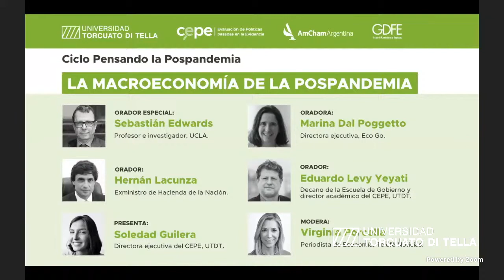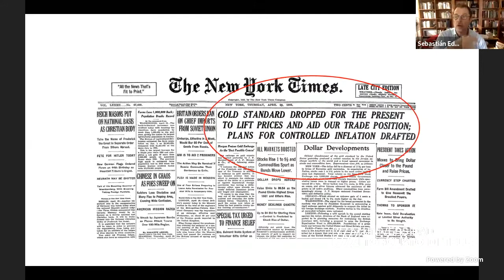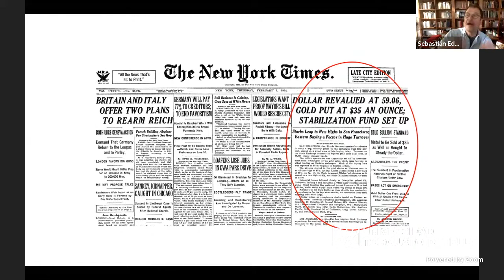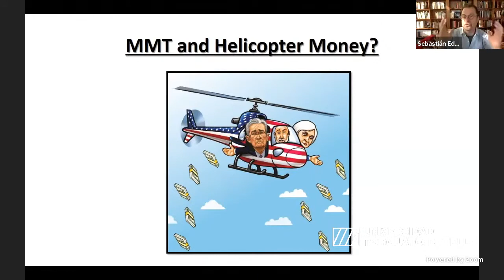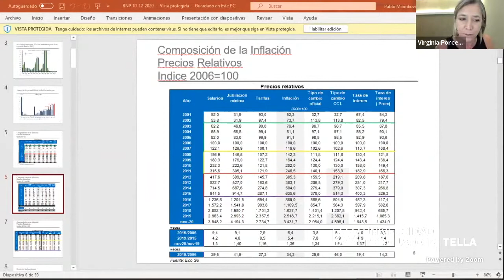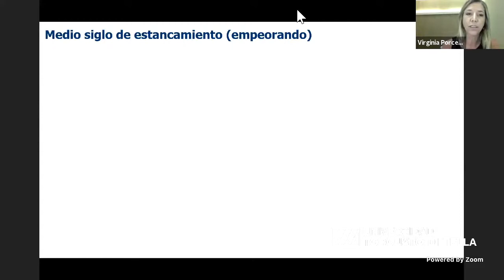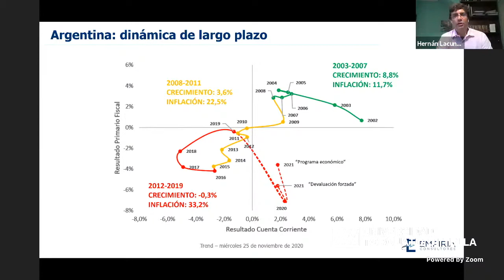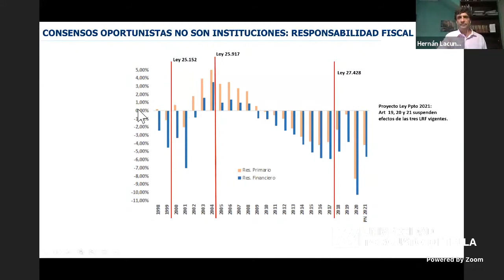Pensando la Pospandemia: La macroeconomía de la pospandemia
Jueves 10 de diciembre, 18h.
"La macroeconomía de la pospandemia".
Participantes:
- Sebastián Edwards. Profesor e investigador, UCLA.
- Marina Dal Poggetto. Directora ejecutiva, Eco Go.
- Hernán Lacunza. Exministro de Hacienda de la Nación.
- Eduardo Levy Yeyati. Decano de la Escuela de Gobierno y director académico del CEPE, UTDT.
Presenta:
- Soledad Guilera. Directora ejecutiva del CEPE, UTDT.
Modera:
- Virginia Porcella. Periodista de Economía, Telefé Noticias.